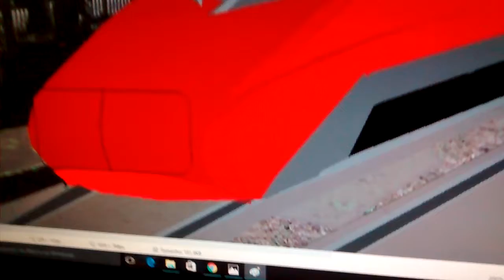21 de setembro de 2016